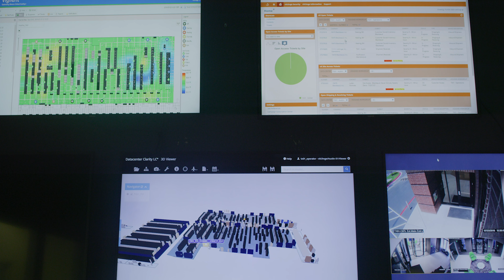vXchnge Colocation Services Customer Testimonial - Transparency and Partnership ICF Next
ICF Next needed to find a trusting colocation partner to keep all of their global information safe and secure, so they turned to vXchnge

As an Infrastructure as a Service (IaaS) cloud provider, ICF Next had to find a colo provider capable of meeting the security controls and certification requirements expected by their clients. Mike Spencer, ICF Next’s VP & Senior Partner, describes why vXchnge’s commitment to transparency, security, and customer support made all the difference when the time came to make that decision.

With colocation services available in multiple key emerging markets across the U.S., vXchnge data centers are engineered for perfection and backed by 100% uptime SLAs. To learn more about how our data center services can transform your business, talk to one of our colocation experts today